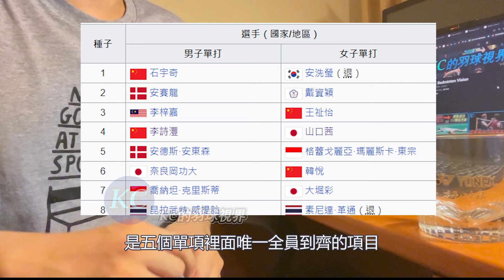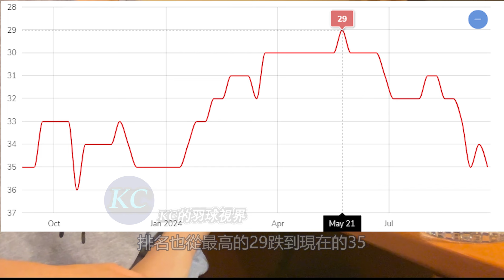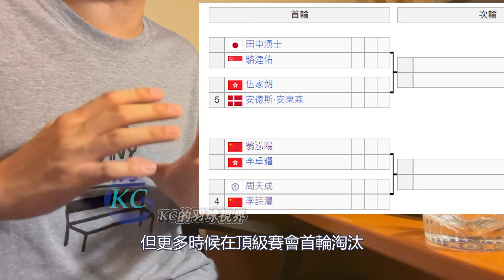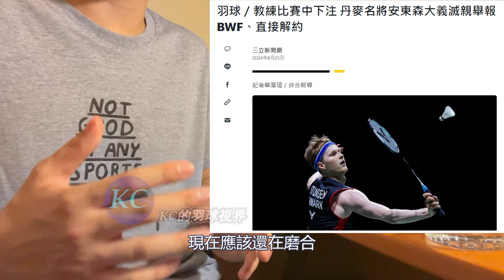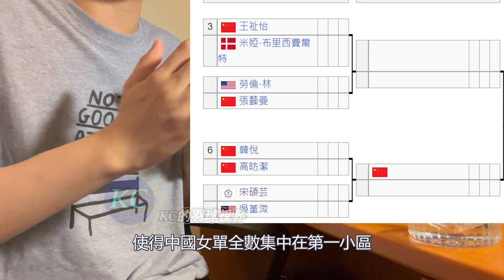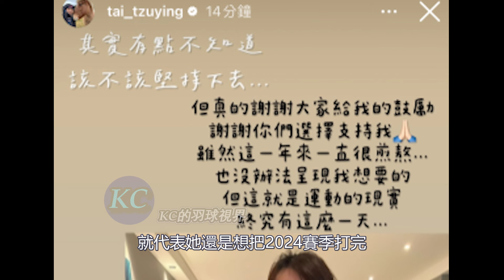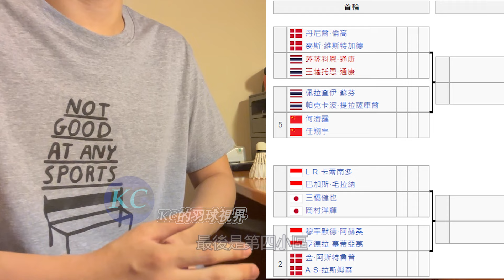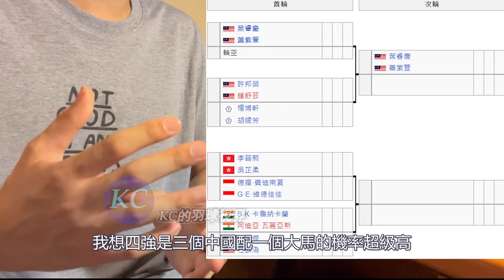【中國公開賽】安賽龍 李梓嘉首輪被爆冷....昆拉 : 我要奪冠了嗎 ?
Hey大家好我是KC歡迎來到我的羽球視界，中國1000賽已經正式開打啦，中國公開賽是今年最後一站1000等級的頂級賽，本來是兵家必爭之地，但是目前羽壇處於奧運症侯群當中，也就是奧運後雙打拆夥的拆夥，老將休息的休息，讓之前很多比賽的種子選手都沒來，本屆中國公開賽也不例外，再加上中國這幾天受到颱風侵擾，導致很多飛機班次停飛，導致這次中國公開賽星光相對黯淡。不過也算是好消息，因為本來中華隊的籤運爛到透頂，現在很多選手臨時退賽的情況下，好像也沒那麼糟了